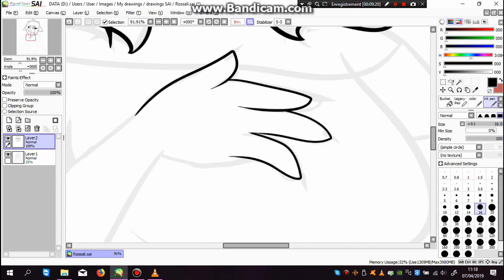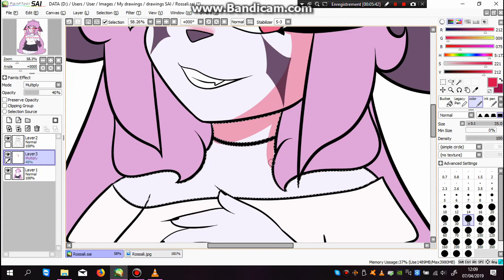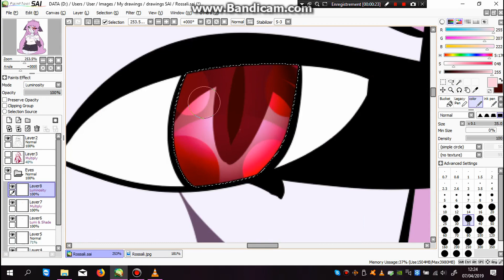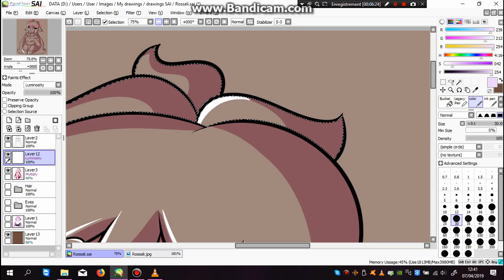Speedpaint : Rossali {Fan art}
I wanted to draw Rossali

Art Status :
- Collabs : Open
- Art trades : Open
- Requests : Open

If you read until here, write "Bipes" in the comments